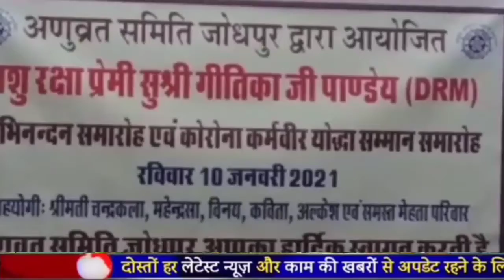आज 12 जनवरी 2021 आज की ताज़ा खबरें । Today Breaking news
BIP News ) news in Hindi आज 12 जनवरी 2021 आज की ताज़ा खबरें । Today Breaking news